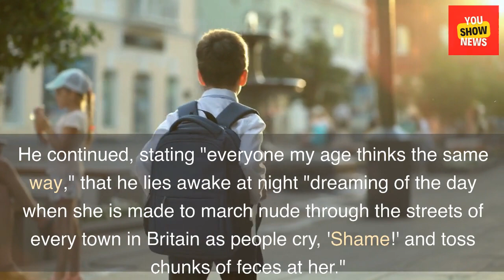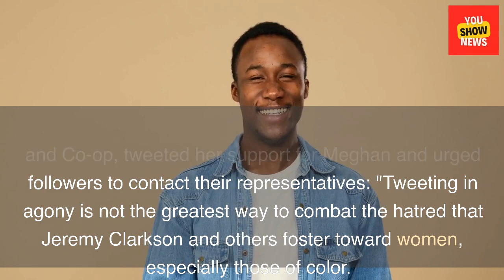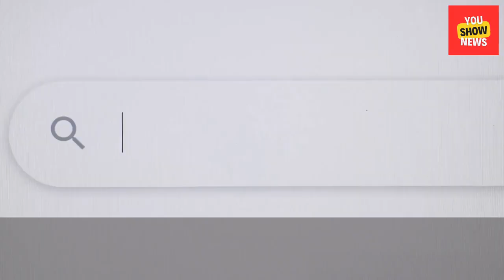The daughter of Jeremy Clarkson denounces her father's. World Show Business News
Welcome to the YouTube channel of Show News.

On this channel we collect the most current news, about show business, world news, business news.
The news are released every day.
Support channel likes to develop.